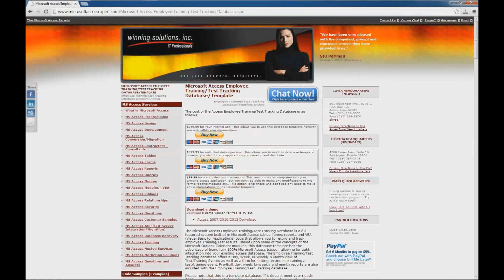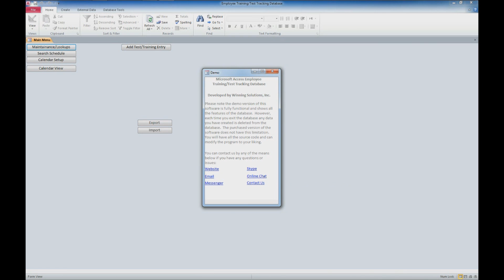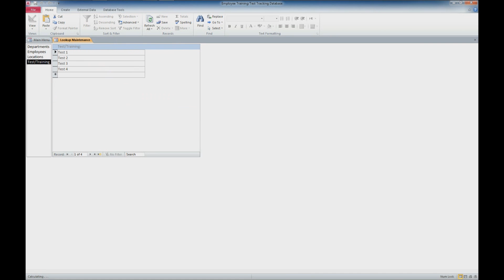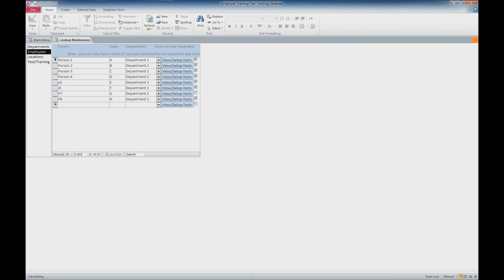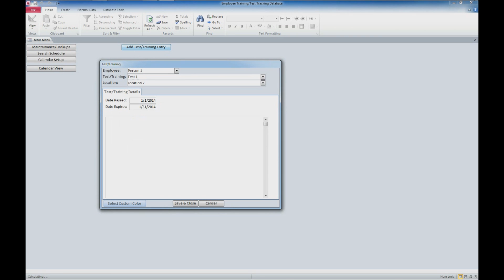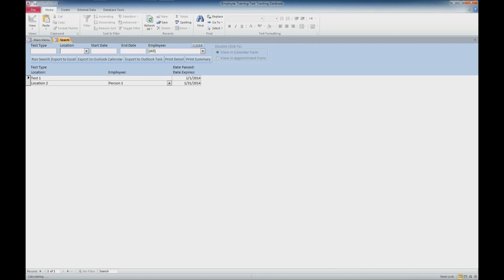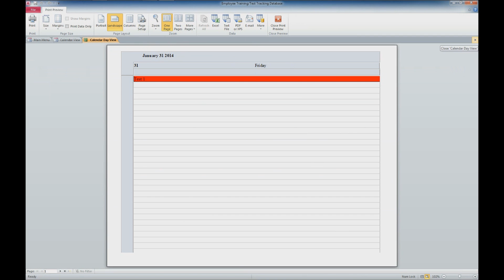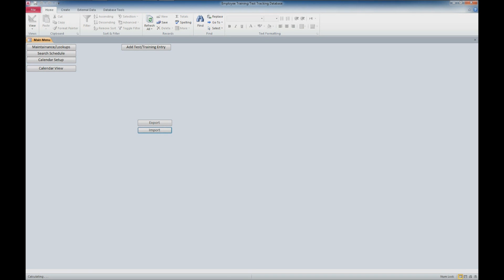Employee Training and Test Tracking Database Template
+ Like these templates and want to customize it but don't know Access? Not a problem!

Keeping track of your employees Test and Certifications can be a large task. Often times its critical that you have detailed and accurate records of certifications and test results. The Microsoft Access Employee Training/Test Tracking Database is a full-featured system built all in Microsoft Access tables, forms, reports, and VBA (Visual Basic for Applications) code. This database allows you to record and track employee training/test results. Based upon some of the concepts of the Microsoft Outlook Calendar modules, this database template has the advantage of being 100% Microsoft Access based. This aspect allows for smooth and easy integration into your existing Access database. The Employee Training/Test Tracking Database offers a daily, weekly, bi-weekly, and monthly view of test/training events. As well as a form for creating and maintaining a test/training event. The Employee Training/Test Tracking Database also includes pre-built daily, weekly, bi-weekly, and monthly reports.

Please note that this is a template database. If it doesn't meet your needs 100% and you are unable to customize it yourself, let us know and we will provide a quote to develop the customizations you need to get exactly what you want in your Training/Test Tracking Database.

You can download and purchase Microsoft Access Calculator Database Template

836 N. 2nd Street
Ames, Iowa 50010

BTC 3FNbZTZcGtZhXuijcsoV4JrZv2E74aLBwc
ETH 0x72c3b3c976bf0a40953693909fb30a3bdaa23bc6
LTC MUnUgvzRquK8GqmbMKDjbuwxDX6LgRAjts